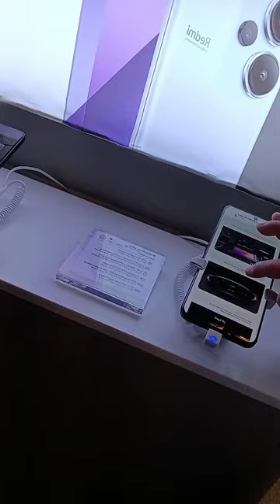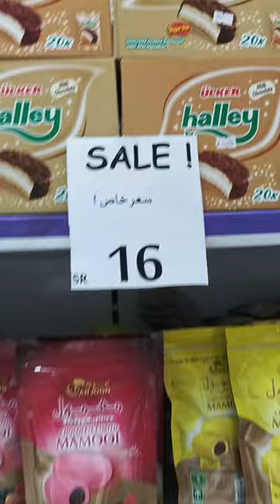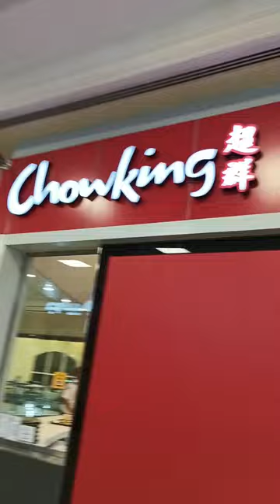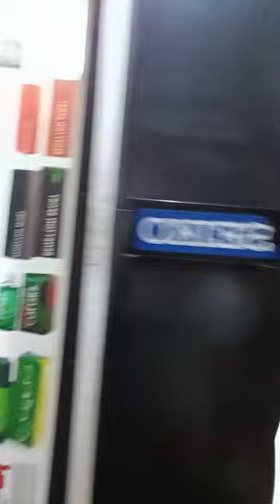NAG WINDOW SHOPPING ANG MGA OFW DAHIL WALANG PANG BADGET